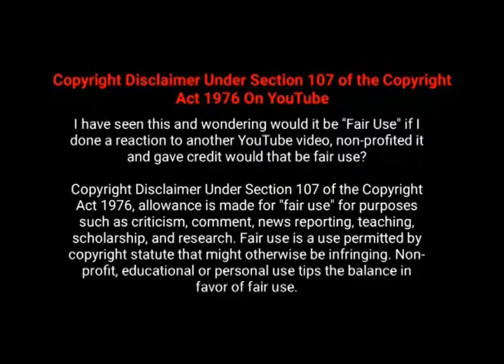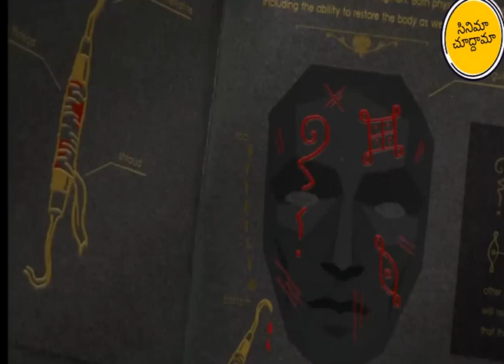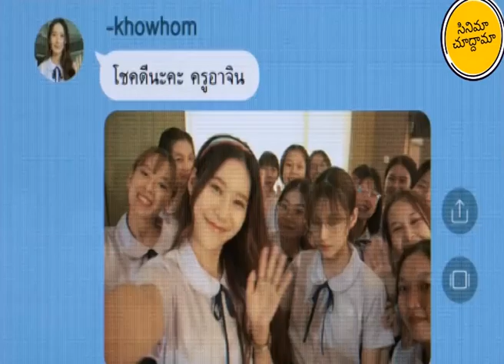4 | Enigma | Drama Explained in Telugu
4 | Enigma | Drama Explained in Telugu